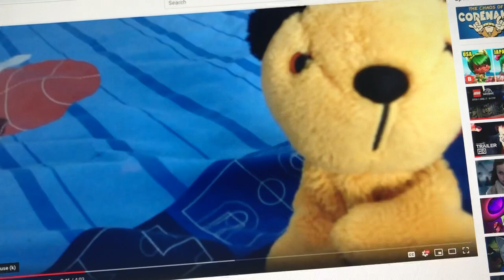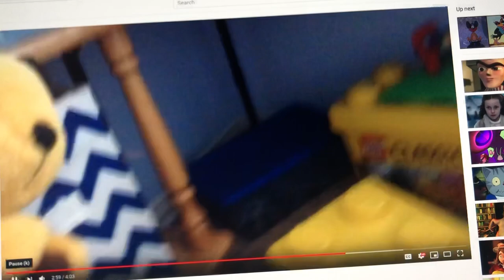The Sooty Movie - Official Trailer [HD] - Universal Pictures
The Sooty Movie
In Theaters July 26

Sam Mendes, the Oscar-winning director of
The Extraordinary Adventure Of Foxy,
Wonder Park and The Charlie & Lola Movie